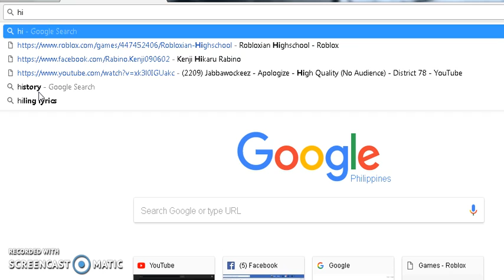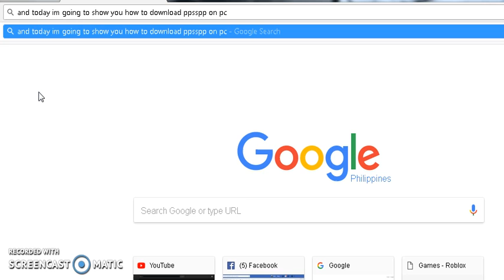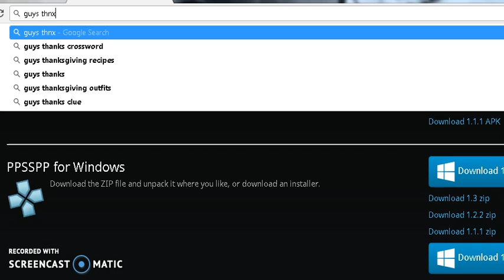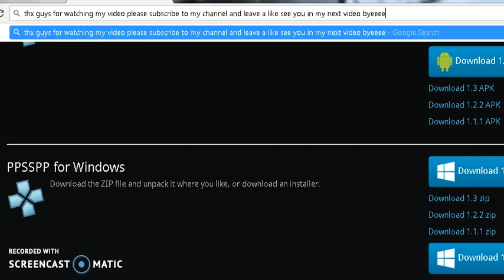How to download ppsspp on windows 7/8/10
click the CAM version